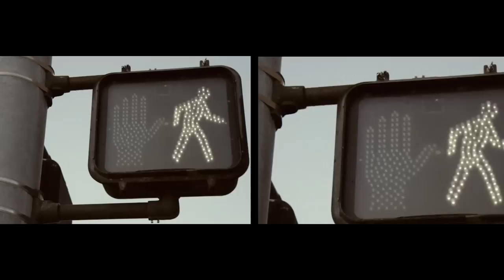Provo Acoustic Sessions - Spencer Russell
Spencer Russell

Audio and Video Recorded Live

Produced by:
Dean Cheesman

Directed by:
Matt Eastin
Aaron Hymes

Filmed at Trendz Cafe (35 W. Center Provo, UT)